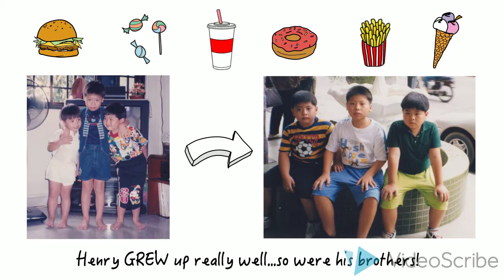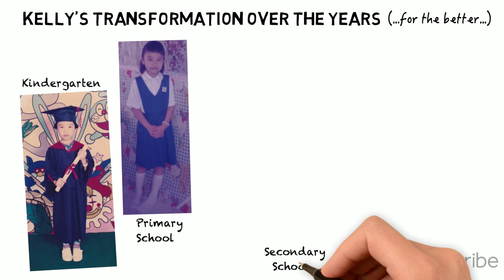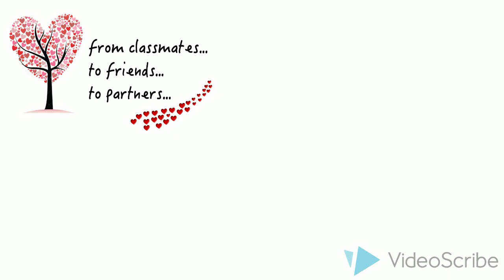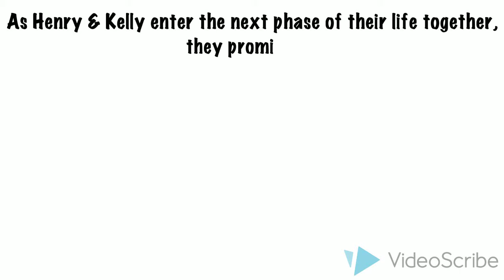Henry & Kelly - Childhood Montage 1 (music)